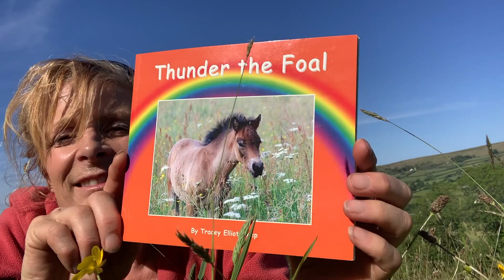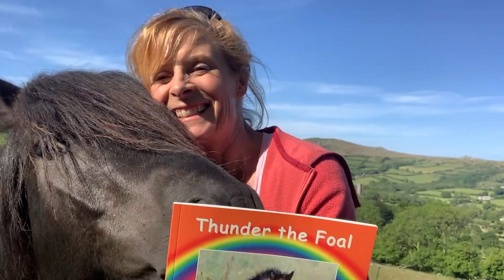Thunder the Foal Book!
This is my Thunder the Foal book for early readers. One book in the box set of seven (in 7 colours of the rainbow) called 'Rainbow and her Farmyard Friends'. You will also see Thunder the foal grown up as a handsome Dartmoor Pony stallion with a big yawn!